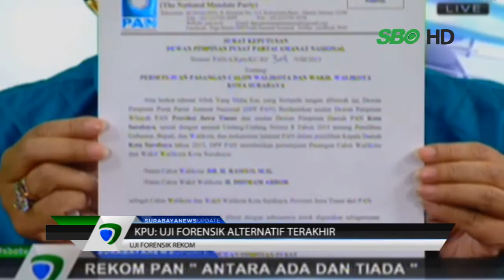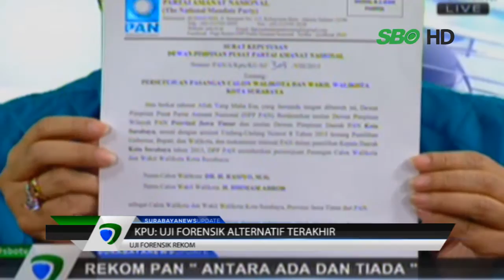KPU Uji Forensik Alternatif Terakhir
Video : Komisi Pemilihan Umum Surabaya menyatakan bahwa rencana akan diberlakukannya uji forensik terkait rekom paslon Rasiyo-Abror tetap terbuka. Kendati dinyatakan sebatas alternatif terakhir tetapi uji forensik tersebut tetap dianggap perlu, jika proses verifikasi manual menemui kegagalan.